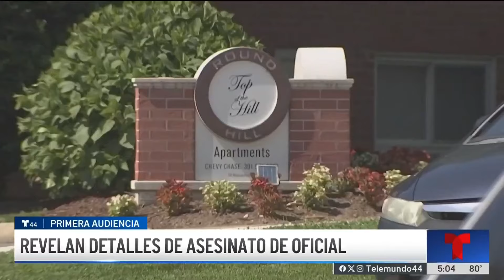Revelan perturbadores detalles de la muerte de oficial de libertad condicional | Telemundo 44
Documentos judiciales revelaron detalles inquietantes sobre el asesinato de Davis Martínez, un agente de libertad condicional de Maryland que fue encontrado muerto el mes pasado en el apartamento de un exconvicto.